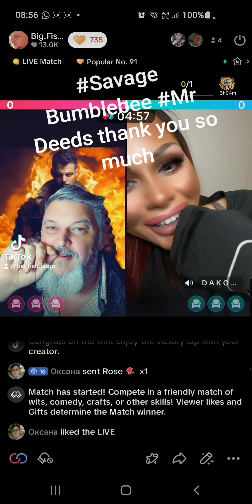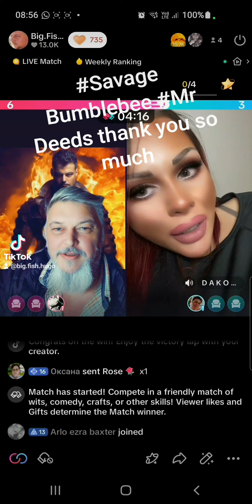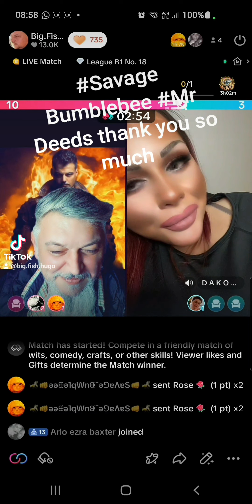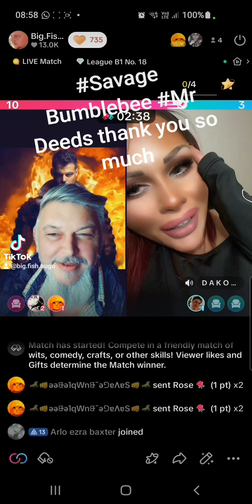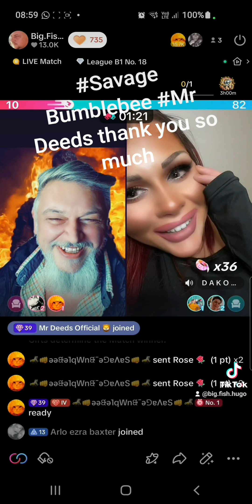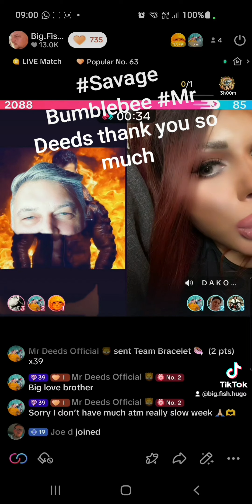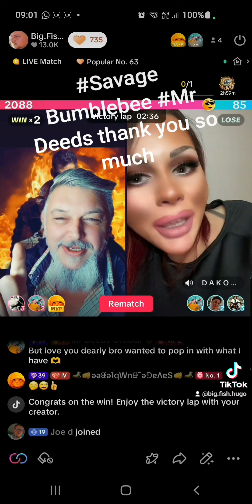15 March 2024